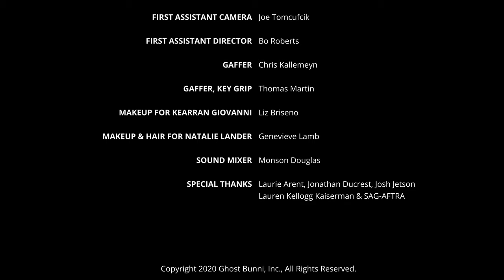POSSESSED: A Macabre Musical Short by Michael Zara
On an eerily quiet Halloween night during the pandemic, an unhinged woman shows up at her virtual spinning instructor's home unannounced.

Written & Directed by Michael Zara

Starring Natalie Lander & Kearran Giovanni

Produced by Michael Zara & Sami Kolko

Co-starring Mark Byers & Sami Kolko

Director of Photography Adam Biddle

Edited by Eva Yuma

Original Score by Mark Byers

Song “Possessed” written by Mark Byers & Michael Zara and performed by Natalie Lander

Animation - Josh Jetson
Boom Operator - Stephen Harrod Joseph Hartshorn
Choreography - Katherine Tokarz
COVID Safety Supervisor - Allie Rivera
First Assistant Camera - Joe Tomcufcik
First Assistant Director - Bo Roberts
Gaffer - Chris Kallemeyn
Gaffer, Key Grip - Thomas Martin
Makeup for Kearran Giovanni - Liz Briseno
Makeup & Hair for Natalie Lander - Genevieve Lamb
Sound Mixer - Monson Douglas